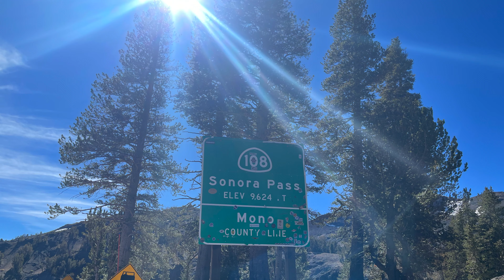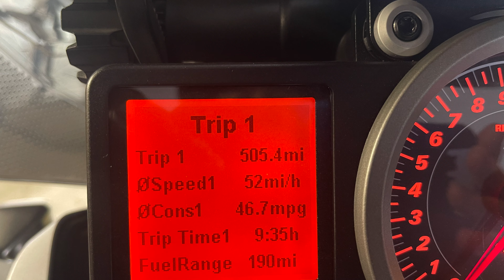KTM 1290 Super Adventure Sierra Pass Ride Highway's 108, 395, 89 & 4.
Through this video together to give you a brief idea of what to expect if you're planning a ride to the Sierra Nevada Mountains. Been wanting to ride some of the Sierra passes for a long time, had a week day off so thought I would go for it, best to get the ride in now before the snow arrives and the roads are closed. Would be best to make it a multi-day ride. Keep in mind weather conditions can change quickly. Temperature dropped to 41degrees F at the Sonora Pass summit. Other great options are Highway 120 and 88. Stop at Walker Burger and enjoy a great burger and fries, and I've been told their milkshakes are legendary. Hope you enjoy it !

Bike: 2017 KTM 1290 Super Adventure T
Gear: Klim Latitude Jacket and Pants, Schuberth E1 Helmet, Alpinestar Belize Drystar Boots, Rev'it Hydratex Gloves.
Camera: GoPro Hero 9 Black, footage edited on iMovie.